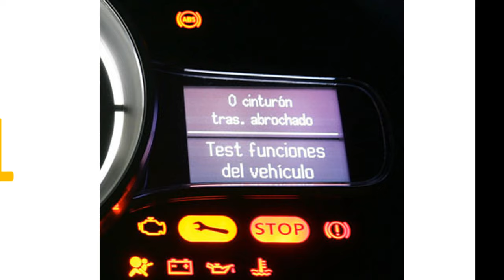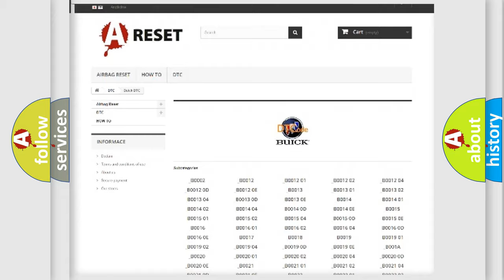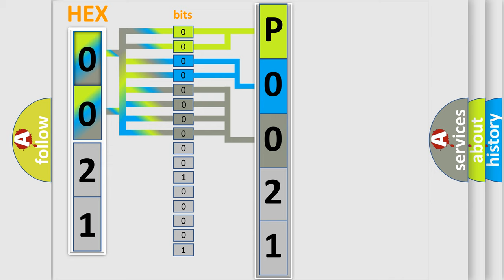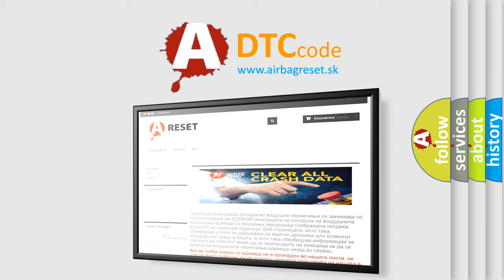DTC Buick P0021 Short Explanation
Contents:
0:21 Basic DTC analysis according to OBD2 protocol standard.
1:48 Insight into programming
2:58 A diagnostically understandable description of the Diagnostic Trouble Code
3:05 Basic error definition

Make:
Buick
Code:
P0021
Definition:
Electric Compressor (Hybrid)
Description:
After READY and A or C ON A or C inverter malfunction
Cause:
 Electric compressor CAN communication system